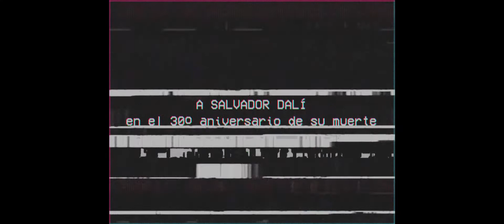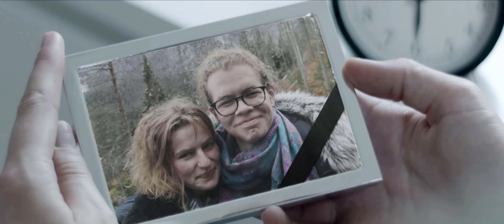La Memoria Persiste (Cortometraje)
El grupo EMANON presenta un cortometraje de JKN Productions,,  en colaboración con Mounty Studio - "La Memoria Persiste":

Una chica, sin previo interés por el arte, se inspira en él para intentar comprender el paso del tiempo y reconciliarse con la muerte de su amigo. Un cortometraje inspirado en "La persistencia de la memoria" de Salvador Dalí.

Director, director de la fotografía y editor:
Jan Krzysztof Nosal

Guión:
Maksymilian Michejda

Asistente de producción:
Jan Chmielewski

Música compuesta por:
Maksymilian Michejda
de TUXNESIS

Operador de cardán:
Jan Górecki

Actores:
Maria Kresa
Maksymilian Michejda
Wiktoria Lewandowska
Jan Krzysztof Nosal
Jan Chmielewski

Cuadro "Doce Horas" pintado por:
Agnieszka Cybulska

Gracias a Maciej Rudnik por su apoyo